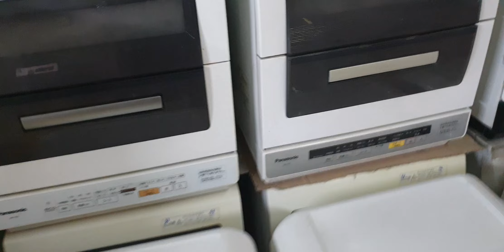#0989897559- Máy rửa bát nhiều quá mà giá siêu rẻ